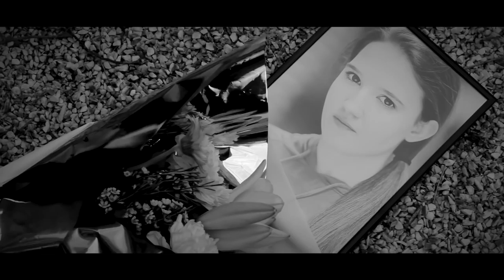Brufield - Cracked [Official Music Video]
Cracked is about love and hate, a subject relatable subject to many.  Love and hate can be defined in so many different ways so we decided to play out how it can affect people in an all too common scenario.

WARNING: This video depicts scenes of domestic violence.  If you are affected by any of the issues shown in this video then you should contact the domestic abuse hotline in your country for support.

All music written and performed by Brufield.
Recorded at Underground Recording Studios in WA.

Director: John Silvestro
Starring: Paul Boucher, Lisa Saxon, Kelsie Anderson, Luke Thornley
Location Manager: Brittany Lewis
Make-up Artist: Stephanie Davis
Set dresser: Brooke Tucker
Camera Assistant: Scott Amondson
Special Thanks: Mark Wallace, Clare Day, City of Perth, Karrakatta Cemetery
Produced by Sam's Son Productions

All material fully owned by Brufield.